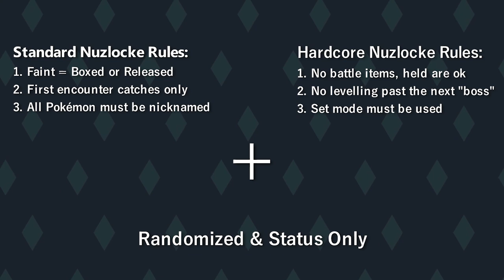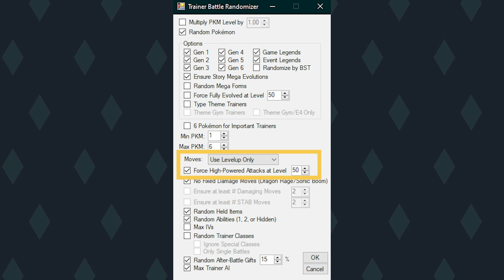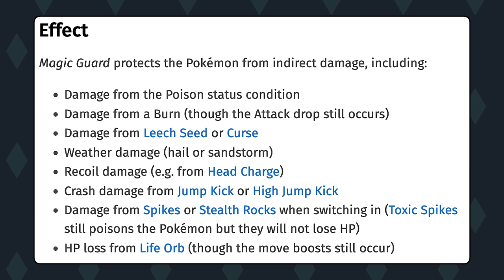Status Only Randomized Hardcore Nuzlocke Pokemon Y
Can you beat a hardcore nuzlocke on Pokemon Y if everything is randomized and you only use status moves? To clarify this means no attacking moves, and the randomization doesn't guarantee we get pokemon who learn status moves. How many attempts does it take, is it possible, and how painful was it? Yes. If you wanna rewatch the journey, the raw footage is

If you like this Pokémon challenge feel free to jump into my streams or check me out on other platforms:

00:00 Intro
1:03 Beginning the Run
03:48 Attempt 7
05:42 Viola
07:08 Lumiose City
13:09 Grant
15:06 Korrina
16:19 Ramos
17:38 Clemont
18:56 Valerie
19:50 Olympia
20:49 Lysandre Cafe
23:33 Lysandre Event
25:19 Wulfric
26:27 Victory Road
29:17 Elite 4
32:10 Diantha
33:30 Outro